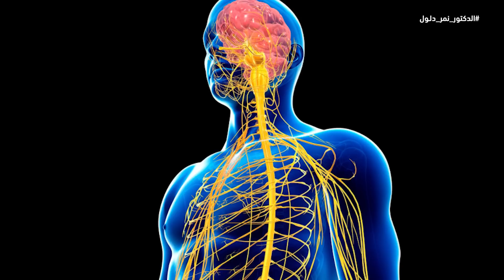أفضل علاج مبهر لـاعتلال الاعصاب خطوات تريح الاعصاب كيفية تقوية الاعصاب وعلاج التنميل الاعصاب وعلاجها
طب الاعصاب يجب أن يكون محور مهم في برامج التثقيف الصحي هناك برامج غذائية تريح الاعصاب يجب أن يعرفها كل من يعاني من اعتلال الاعصاب قبل الهرولة إلى تناول ادوية الاعصاب يجب فهم كيفية تقوية الاعصاب طبيعيا في هذا الفيديو يتحدث د. نمر دلول عن الاعصاب وعلاجها أفضل علاج لـ اعتلال الاعصاب خطوات عملية تريح الاعصاب كيفية تقوية الاعصاب وعلاج التنميل وتحذير مهم.

تقوية الأعصاب والتطهير وإزالة السموم. يمكنك أن تشرب كل يوم مواد طبيعية تحافظ على قوة الاعصاب وتجعل اعصابك حديد
افضل علاج ل التهاب الأعصاب والام العضلات امراض الاعصاب والوخز والتنميل والحرقان  ويحمي من الشيخوخه
اقوي فيتامين لعلاج تنميل وضعف والتهابات الاعصاب في اليد والقدم والظهر وفي أنحاء الجسم كله.
تقويه الاعصاب العلاج النهائى لالتهابات الاعصاب والام الفقرات وألام الضهر وعرق النسا والصداع وصحة الدماغ
علاج الطبيعي لمشاكل التنميل وضعف الاعصاب كيفية تقوية الاعصاب وأهم فيتامين لتقوية الاعصاب أعظم مصادره

أسباب ضعف الأعصاب وطرق طبيعية لعلاجها  علاج التهاب الأعصاب: طرق متعددة علاج التهاب أعصاب اليد والرقبة
التهاب الأعصاب: الأعراض، والأسباب، والعلاج التهاب الأعصاب في الأرجل: أسباب وعلاج هل يشفى مريض التهاب الأعصاب؟
تنميل الجسم: الأسباب والعلاج وطرق الوقاية معلومات هامة عن اعتلال الأعصاب
كيف تعرف انك مصاب بمرض الاعصاب؟ اعتلال عصبي: الأسباب، الأعراض والعلاج الدوخة: أعراض، وأسباب، وعلاج
أبرز المعلومات عن تلف الأعصاب
ما هو الفيتامين الذي يقوي الأعصاب؟ أدوية علاج التهاب الأعصاب الطرفية  التهاب الأعصاب الطرفية: أهم المعلومات
كيف اعالج التهاب الاعصاب في البيت؟ علاج التهاب الأعصاب والعضلات بالأعشاب هل هو ممكن؟
ما هي المشروبات التي تقوي الاعصاب؟ تعرف على علاج الأعصاب المشدودة   هل المشي يعالج التهاب الاعصاب؟ ما هي علامات ضعف الاعصاب؟ هل يوجد دواء لتقوية الاعصاب؟
علاج ضعف الأعصاب | علاج الأعصاب النفسية | أدوية علاج التهاب الأعصاب
أدوية علاج ضعف الأعصاب | علاج الأعصاب بالقران | هل يشفى مريض التهاب الأعصاب |علاج ارتخاء الأعصاب والعضلات

علاج فعال لاعتلال الأعصاب المتعددة | صحتك بين يديك | علاج التهاب الأعصاب بطرق طبيعية منها الرياضة والمكملات علاج التهاب الأعصاب ونقص التركيز |  كيفية تقوية الاعصاب بالمواد الطبيعية، علاج تقوية الاعصاب الذي لن يكلفك شيئ، تقوية الاعصاب بالاعشاب أمر ممكن إلى جانب ممارسة تمارين تقوية الاعصاب واتباع نظام غذائي يعمل على تقوية الاعصاب والعضلات، فيديو جديد للدكتور مازن السقا يتحدث فيه عن علاج ضعف الاعصاب ونركز على فيتامين B12 أين يوجد فيتامين B12 وماذا عن تناول أدوية فيتامين ب12 وأفضل حبوب فيتامين B12 وعلاج نقص فيتامين B12 بالاكل

إذا شعرت بتنميل في الأطراف وكسل عند الاستيقاظ من النوم في علامة ضرورية تتطلب حل عاجل لهذه الأمراض
كيف تقوى الاعصاب ؟! - العلاج النهائى لمشاكل التنميل و ضعف الاعصاب
فيتامين لتقوية الاعصاب | كيفية تقوية الأعصاب| اعصاب حديد| العلاج النهائى لمشاكل التنميل وضعف الاعصاب

ليس المقصود من محتوى الفيديوهات المقدمة عبر قناة د. نمر دلول أن تكون بديلاً عن التشخيص والعلاج في المراكز الصحية في بلدك، ينصح دوما بالحصول على  مشورة طبيبك بشأن أي مشكلة صحية تعاني منها، لا تتجاهل أبدًا النصائح الطبية المُقدمة من طبيبك، ولا تتوقف أبدًا عن تغيير أدويتك دون استشارة طبيبك الخاص، هذه الفيديوهات هي  لأغراض التوعية الصحية والتثقيف الصحي، لا ينبغي الاعتماد على هذه الفيديوهات في التشخيص الذاتي، كما أنه ليس بديلاً عن الفحص الطبي، عليك ألّا تُقدِم على أي تغيير في نظامك الصحي أو الغذائي قبل استشارة الطبيب أولاً والخضوع للفحص والتشخيص الطبي والحصول على التوصيات الطبية. اطلب دائماً نصيحة الطبيب أو مُقدّم خدمات صحيّة مؤهل بشأن أي أسئلة لديك تتعلق بحالة طبية.